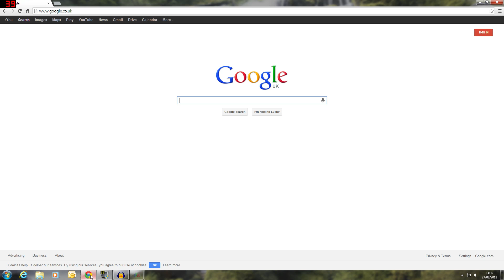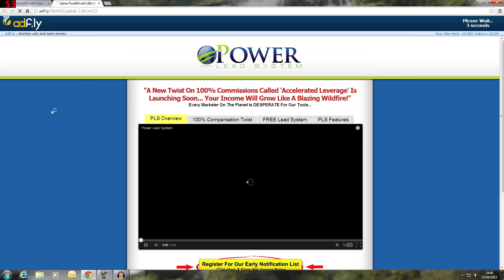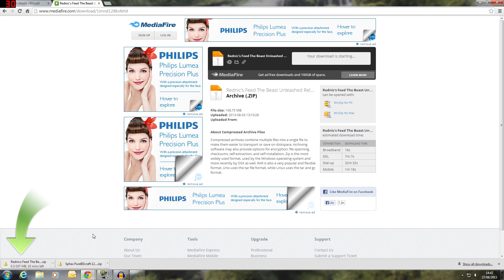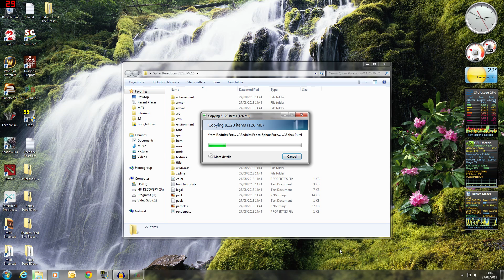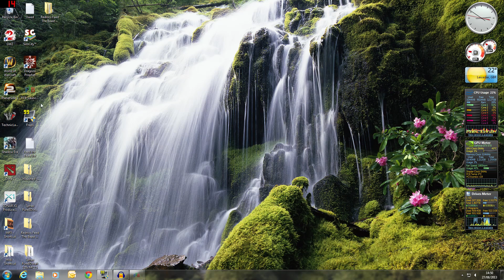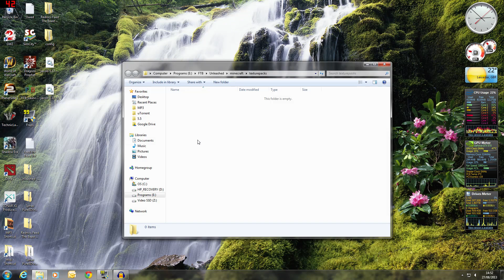How To Install Sphax PureBDcraft Texture Pack in FTB Unleashed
These instructions are for installing Sphax in FTB Unleashed.

In this video I explain how to download and install the Sphax PureBDcraft texture pack for FTB (Feed the Beast) Unleashed.